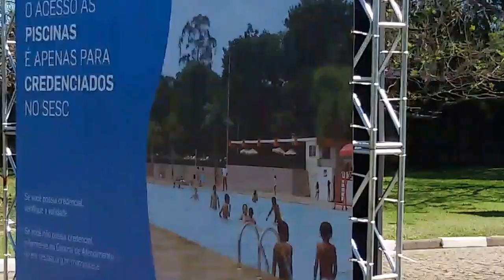ENTRADA FRANCA! CHEGADA AO SESC INTERLAGOS SP SANTO AMARO ZONA SUL OUTUBRO 2016